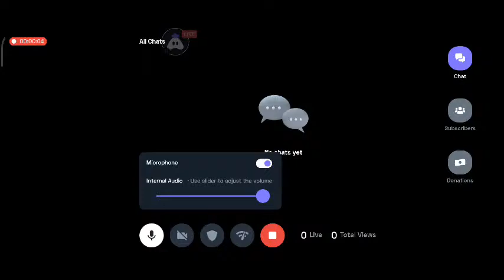[BODO language] PubG : 👍 stream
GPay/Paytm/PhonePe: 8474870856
UPI Id: mithingar5@okaxis